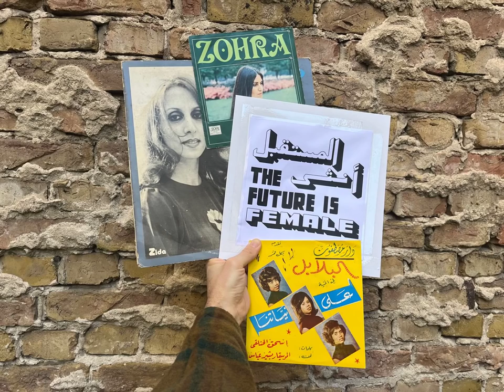Habibi Funk // حبيبي فنك : All Women Artist Mix (Women's Day, 08.03.2022 )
WOMEN’S DAY: In celebration of Women’s Day we put together an all women artist mix, celebrating singers from Morocco, Egypt, Lebanon, Morocco, Libya, Sudan, Algeria & Iraq/Kurdistan. Logo design by Raphaelle Macaron. // احتفالا باليوم العالمي للمرأة قمنا بميكس لفنانات من المغربومصر ولبنان والمغرب وليبيا والسودان والجزائر والعراق وكردستان. اللوجو من تصميم رافاييل ماكارون. لاستماع الميكس يمكنكم زيارة اللينك في البايو او تحميله مجاناً من باندكامب (اليوم فقط).
1. Douaa - Haditouni (Morocco)
2. Maryam Saleh - Nouh Al Hamam (Egypt)
3. Fairouz - Ma Kdirt Nseet (Lebaon)
4. Warda - Ana Arfa (Algeria)
5. Suzan - Reggae (Libya)
6. Zohra - Badala Zamana (Algeria)
7. Maha - Law Laffeine (Egypt)
8. El Balabil - Mashena (Sudan)
9. Taroub - Tikitak (Lebanon)
10. Sabah - Ouli AIwa Ouli (Lebanon)
11. Gulistan - Dinya Zor Ciwan e (Iraq/Kurdistan)
12. Youssra El Hawary - Ghareeb An El (Egypt)